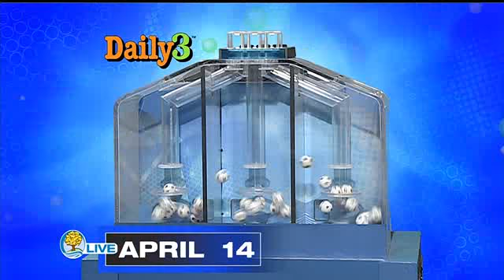Michigan Lottery Midday Draws for April 14, 2017